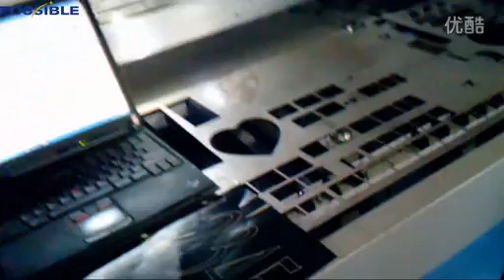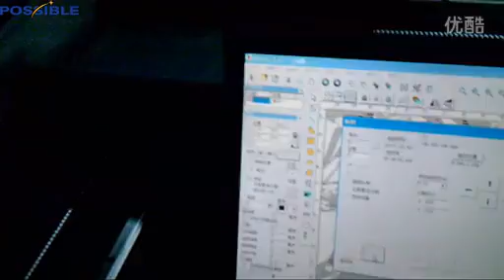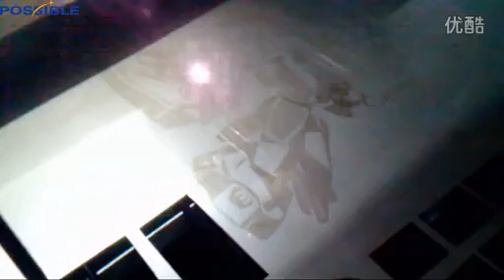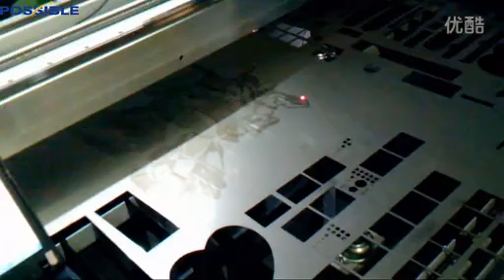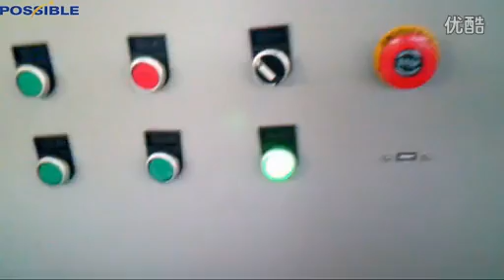POSSIBLE Laser marking mirror BIG WORKING SIZE DESIGN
If you need more information, pls contact
skype  possible_machine